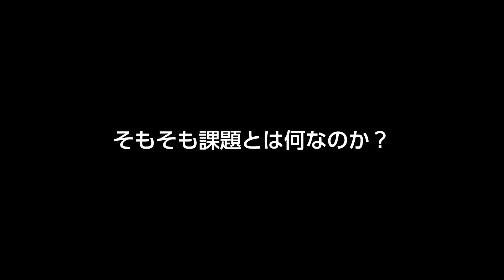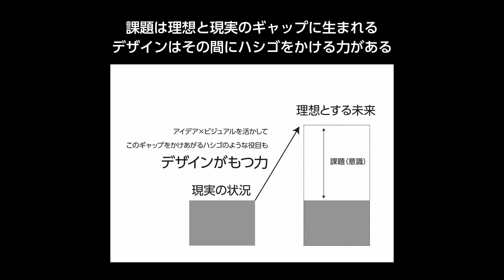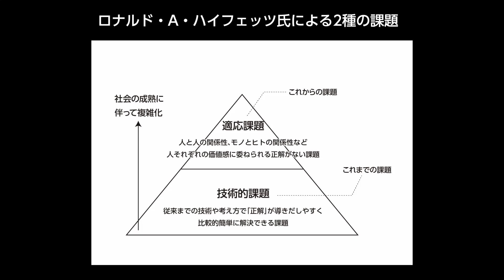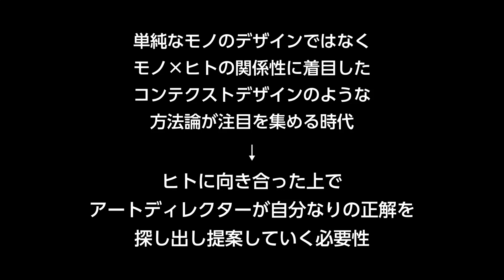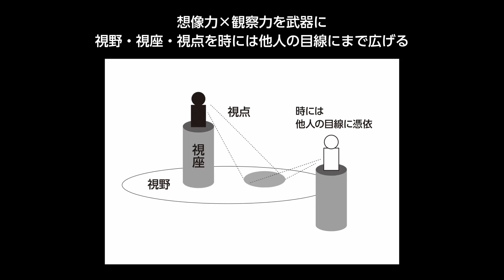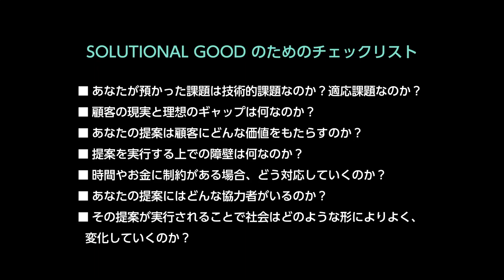SOLUTIONAL GOODについて【QUALITY SHIFT ACADEMIA】